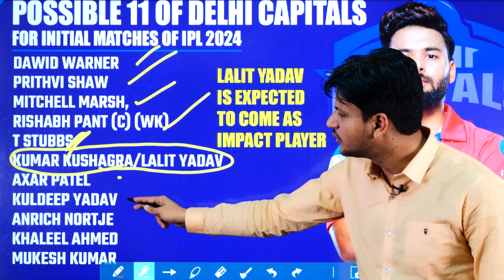दिल्ली कैपिटल्स को लगा बड़ा झटका, ये बड़ा विदेशी खिलाड़ी हुआ IPL से बाहर 😱😱 ये खिलाड़ी लेगा जगह।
दिल्ली कैपिटल्स को लगा बड़ा झटका, ये बड़ा विदेशी खिलाड़ी हुआ बाहर 😱😱 ये खिलाड़ी लेगा जगह।

Delhi Capitals, Rishabh Pant, Harry Brrok, Delhi Capitals Playing11, IPL, Indian Premier League